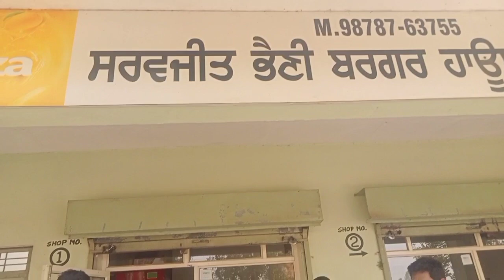ਆਈਸ ਕਰੀਮ ਦੇ ਪੈਸੇ ਦੇ ਮੰਗੇ ਗਾਹਕ ਤੇ ਫਾਸਟ ਫੂਡ ਵਾਲੇ ਦੀ ਹੋਈ ਲੜਾਈ